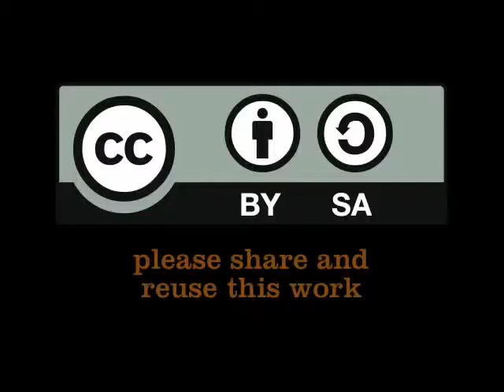Fred van Zyl: South Africa needs smart water solutions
South Africa needs smart water solutions that includes not only infrastructure provision but also management for sustainable operation and maintenance and involvement of consumers. This is a new passion of Fred van Zyl, Director Planning and Information, Water Services, who is hearing more than one hat in the South Africa. He is also Acting Chief Water Resources and leading the National Water Resources Strategy development. He spoke to IRC's Dick de Jong at the Cape Town WaterCube on 20 March 2011. (Mar 20, 2011)